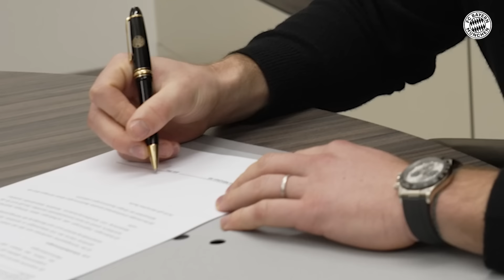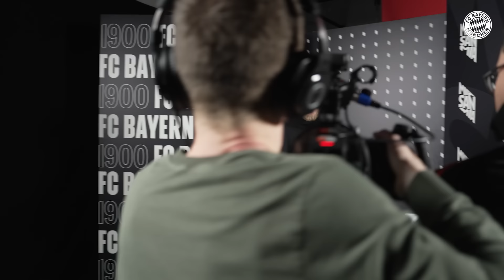Eric Dier's first day at FC Bayern | Behind the scenes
We got up close and personal with Eric Dier on his first day at FC Bayern! Enjoy these exclusive impressions of getting to know his new colleagues, the tour of the grounds and more.

► ¿Quieres ver más de Musiala, Müller, Davies y cía?